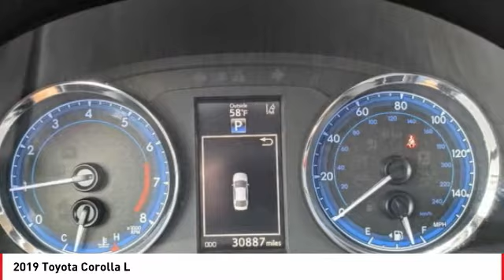2019 Toyota Corolla Cathedral City CA 242008UA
2019 Toyota Corolla L

Toyota of the Desert is very proud to offer this stunning-looking 2019 Toyota Corolla L in Slate Metallic.brCARFAX One-Owner. Certified.brbrbrOdometer is 2284 miles below market average!brbrbrWe're TIME EFFICIENT -- Wouldn't it be awesome to get the deal you want in 30 minutes or less? We can make that happen. Complete TRANSPARENCY at every step. Whether its Condition, Pricing, Financing or just general CAR KNOWLEDGE, we excel at the DETAILS! Different CULTURE recruited for a different purpose. We create a culture designed to educate and help, not just SELL!. Our NON-COMMISSIONED Sales Staff SERVES you -- That means you buy what you want, not what someone wants to sell you. Our dealership's mission is to make every customer a customer for life by providing world class services every time. Excellent customer care, competitive prices, and our well-trained staff are a few of the great features about shopping at our new and used Toyota dealership. Give our dealership a call or visit us in Cathedral City today and take a test drive in your dream vehicle. Toyota of the Desert is proud to serve the surrounding areas of Palm Springs, Palm Desert, Coachella, and Indio. We also offer Military Discounts for our active-duty service members.brbrAwards:br  * 2019 KBB.com Brand Image Awards   * 2019 KBB.com Best Resale Value Awards